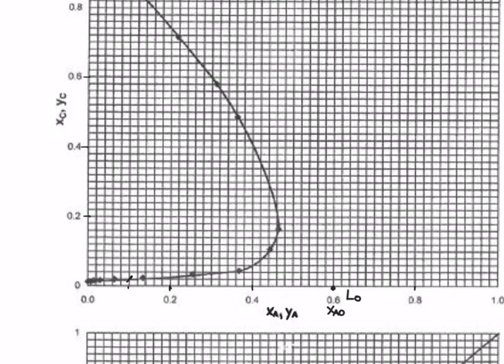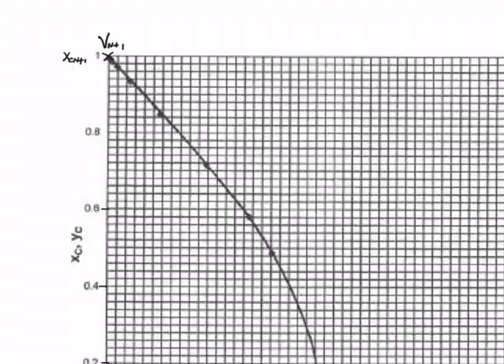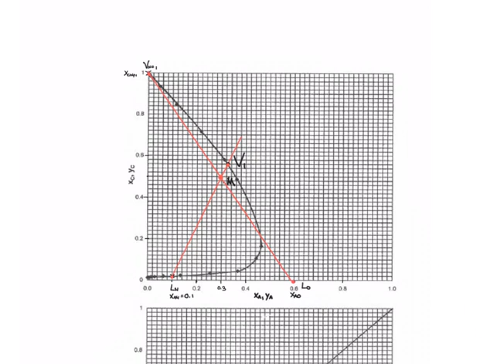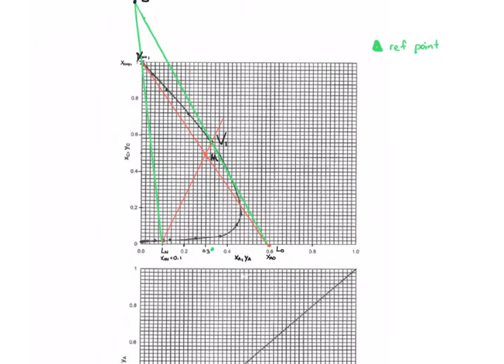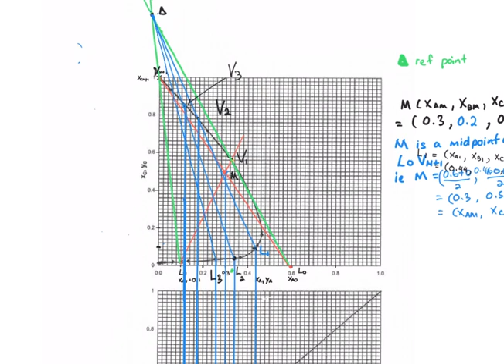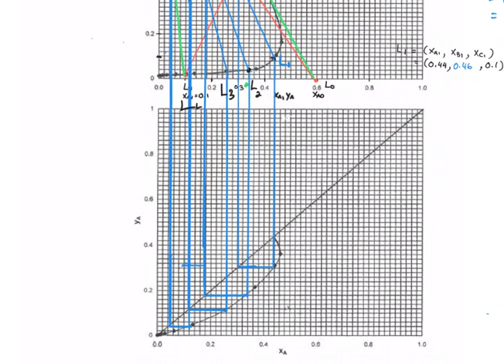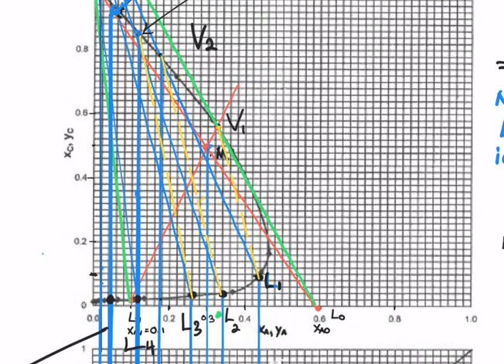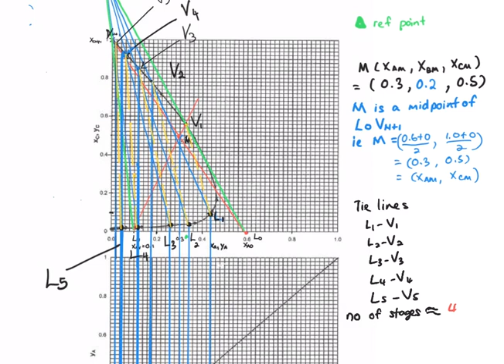Liquid-liquid Extraction: Method to calculate the number of stages (type 2)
Jun 2018.
Please make your own correction on blue lines from V1-L1, L1 to ref point to get V2 and so on ... it is not from M to L1